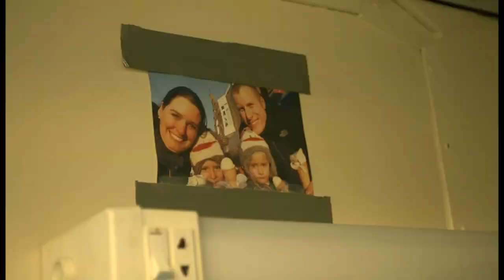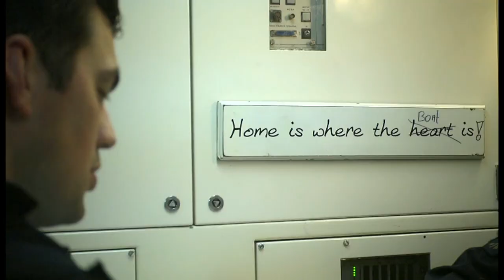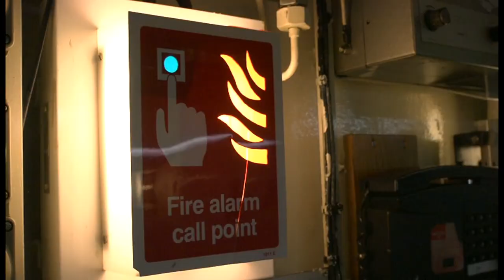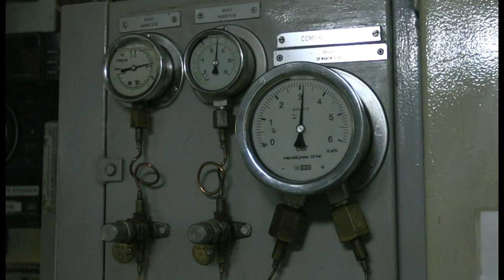De Bruinvis op Curaçao, radioreportage.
In Navo-verband speelt Nederland een belangrijke rol met onderzeeboten. Een rol die de Marine graag wil blijven vervullen. De Nederlandse regering heeft in 2015 besloten de Onderzeedienst voort te zetten in 2025. Dat is ook het jaar dat de huidige Walrusklasse, waar de Bruinvis onderdeel van is, uit de vaart zal worden genomen.

Een van de uitdagingen is de vraag of de nieuwe onderzeeboten ook vrouwen aan boord gaan nemen. De Onderzeebootdienst is het laatste mannenbastion bij Defensie, de oude onderzeeboten zijn er niet op gebouwd.